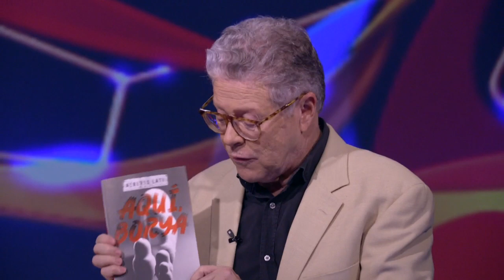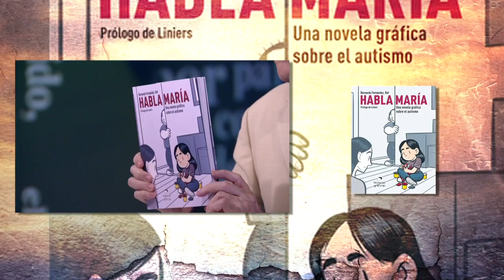Alberto Lati y su libro “Aquí Borya””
Es un libro que manifiesta el amor por los libros y la frustración por no encontrar quién los lea…

Los libros “vírgenes de ojos”, les llama el protagonista de esta novela, donde las verdades se van descubriendo una a una, con un final inesperado…

Es autor del libro “Latitudes”… Crónica, viaje y balón, en el que nos comparte sus experiencias durante más de 20 años de periodismo deportivo…y esta noche nos sorprende con una nueva publicación…

“Aquí, Borya”, su primera obra en el género de la novela, la cual, por cierto, acaba de presentar en la Feria Internacional del Libro de Guadalajara…

Hoy… una conversación de Controversia con el periodista y escritor Alberto Lati.

En contraste, esta noche diremos “Mucho Gusto” a Ilza Ponko, actriz y cantante de origen cubano-ruso… Ha participado en series, telenovelas y largometrajes en Hollywood… actualmente promociona su nuevo sencillo “Tú te lo pierdes”…

“Mucho Gusto” igualmente a Miguel Luna, compositor e intérprete nacido en Coahuila… autor de temas como “No soy el aire” y “Cerrado por reparación”…“Souvenir” es el título de su nuevo disco, el cual estará presentando en unos días en El Lunario del Auditorio Nacional…

Y “Mucho Gusto” por supuesto Ana Laura Arroyo, Fundadora y Directora de Gii360, Consultora Especializada en Investigación de Mercados y Estrategia de Comunicación; tiene experiencia en más de 70 campañas políticas y es conferencista en México y el extranjero…

Y al final, compartiremos algunos tips de libros y música en “Ver, Oír y no Callar”…